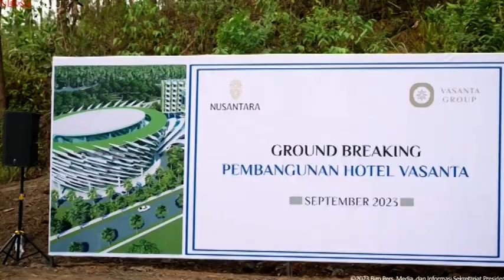IBU KOTA NUSANTARA, JOKOWI TINJAU PROGRES PENANGANAN IJD DI KABUPATEN PENAJAM PASER UTARA